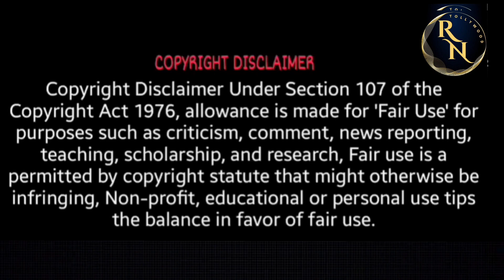Balayya Leg Power🔥| jai balayya | RN REACTIONS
Thank you for your support to "RN REACTIONS" channel🙏
All Tollywood movie updates, celebrity latest news, promos, teasers, trailers, movie promotional events & for much more entertainment related gossips please follow 'RN REACTIONS' YouTube channel.

 veera simha reddy theatre scene today
RN REACTIONS
veera simha reddy theatre scene

◆This video is purely fan made,if you (owners) want to remove this video, please mail to us at before doing anything we will respectfully remove it.